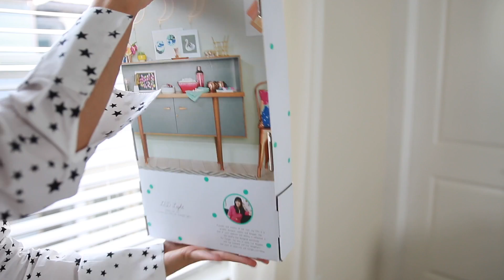HUGE TARGET + HOME GOODS HAUL | target hacked my brain not clickbait | LeighAnnSays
Huge target and home goods haul! Yall know I love Target but the Oh joy collection has officially hacked my brain. How did they get in there?! I want to do a whole home makeover with just this stuff because its way too cute.

Oh Joy! Layered Cloud & Sun Lamp
Oh Joy! Iridescent Round Ottoman
Oh Joy! Iridescent Half Circle Vase

Shopping online? OF COURSE YOU ARE. Use ebates to get cash back! I've used it for years and it's crazy easy.